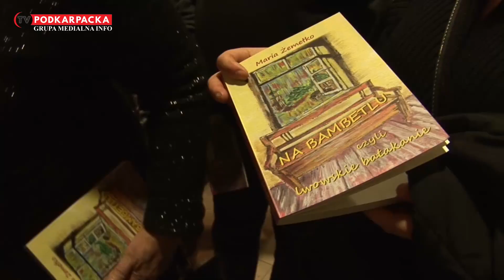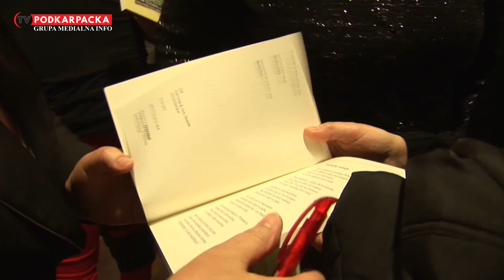NA BAMBETLU czyli Lwowskie bałakanie